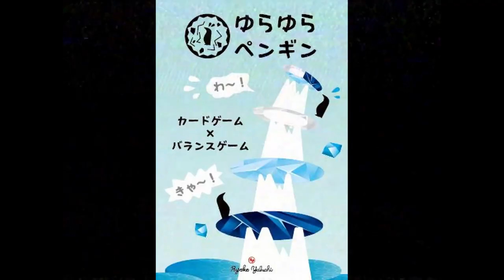Couch Starter #000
- da una videocassetta ritrovata in soffitta -

Nik è pigro. Talmente pigro che non ha nemmeno voglia di alzarsi dal divano. Dal suo trono, ci parlerà come al solito della sua passione più grande: i Kickstarter.

Sostieni Fustella Rotante...

Segui Fustella Rotante anche...